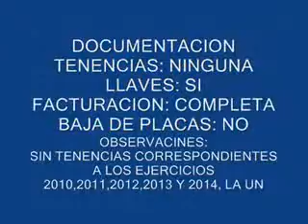SUBASTASMA JEEP, LIBERTY LIMITED 2008